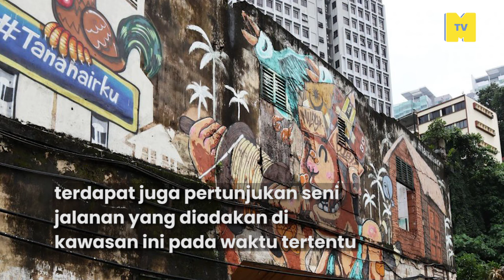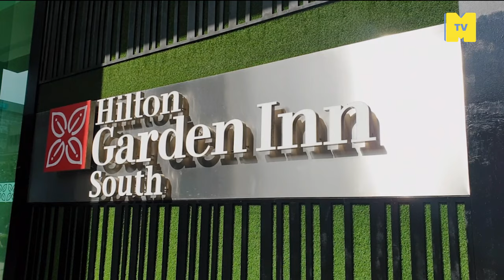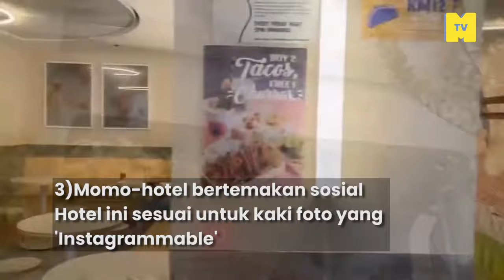Sejarah pahit dan manis, ChowKit kini semakin kosmopolitan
Dulu kenal sebagai port maknyah tapi tersenarai tempat mesti dilawati oleh newyorktimes Apa rahsia dan sejarah kawasan ini?